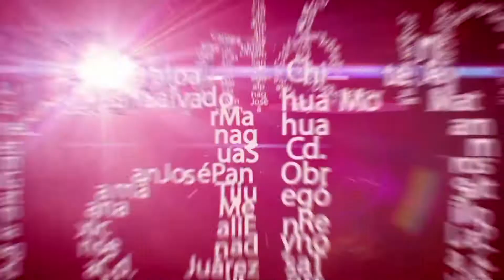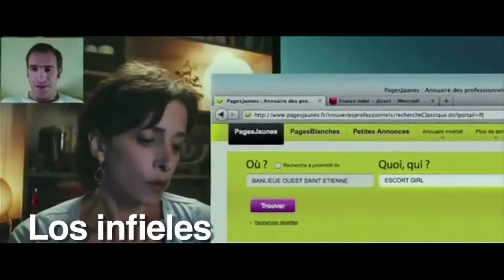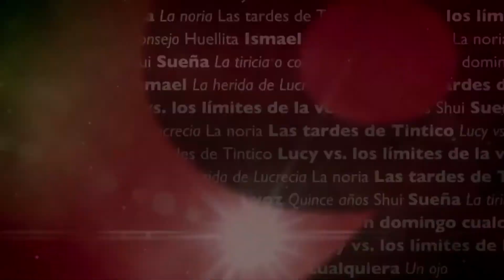Tour de Cine Francés Segunda Parte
Segna parte del 16 Tour de Cine Francés en Cinépolis